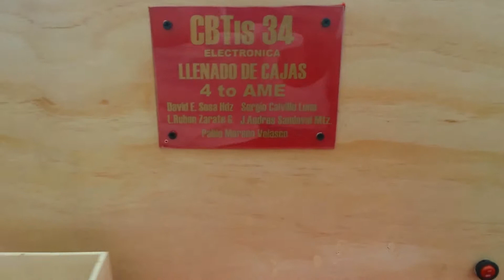CBTIS 34 Llenado automatico de cajas, usando CODESYS.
Este es un Proyecto desarrollado dentro del plantel CBTIS 34 para la materia Programa los PLC empleaos en sistemas electronicos de la especialidad Electronca.
El proyecto consiste en el diseno de un sistema automatizado de llenado de diferentes tamanos de cajas y dependiendo del tamano se va llenando con piezas.
Las cajas chicas se llenan con 2 piezas.
Las cajas medianas se llenan con 4 piezas.
Las cajas grandes se llenan con 6 piezas.
No importa en orden ya que el sistema detecta el tamano y las llena de acuerdo a un valor ya prestablecido.
El lenguaje utilizado es el diagrama de contactos basado en la plataforma CODESYS.
Se utilizo un PLC de fabricante FESTO y este a la vez se conecto via Ethernet a un modem, de tal manera que su programacion y operacion se logra a traves de IP, lo que lo convierte en un dispositivo muy potente y a la vez muy flexible. Gracias x su atencion.